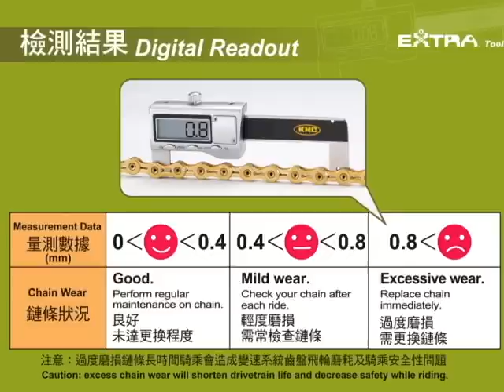digital chain checker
Take all the guess work out of checking your chain wear and let KMC's Digital Chain Checker do all the work. There is eve a guide that tells you whether or not your chain is still good for riding or if its time to replace.